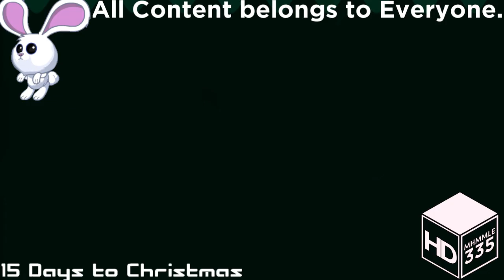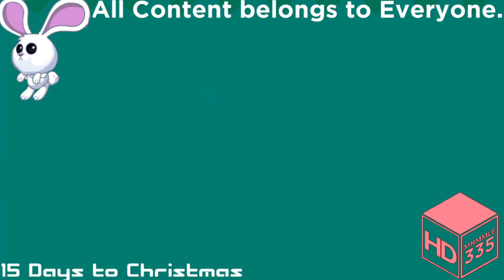(REQUESTED) Asleep Intel Logo Effects (My Version)